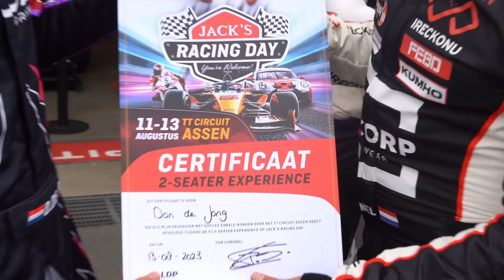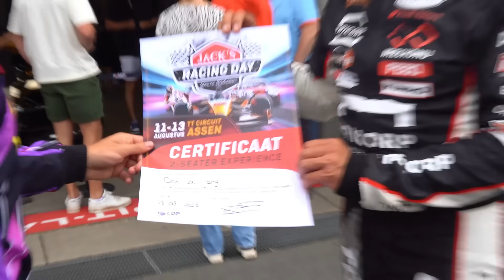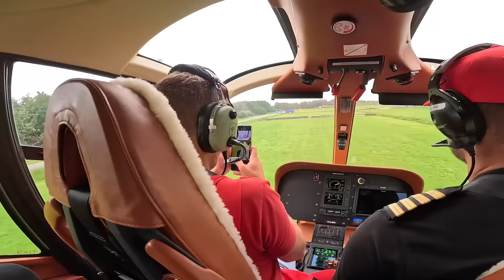DE ALLERGEKSTE CIRCUIT DAG OOIT!